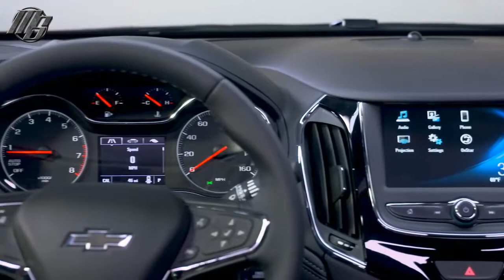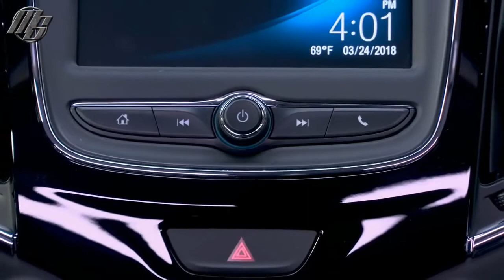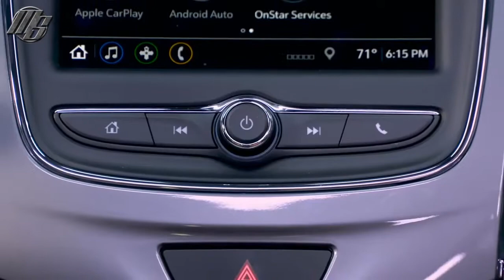2019 Chevy Cruze Hatchback RS & Cruze Sedan Premier - what car - Motorshow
2019 Chevy Cruze Hatchback RS & Cruze Sedan Premier - what car - Motorshow